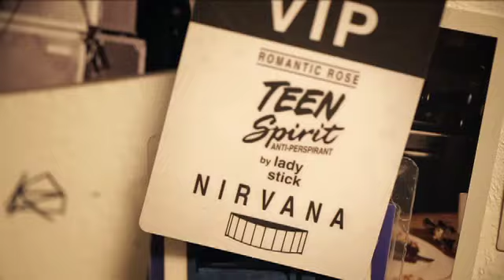Nirvana Nevermind 20th Anniversary Edition is OUT NOW - Watch the TV ad!